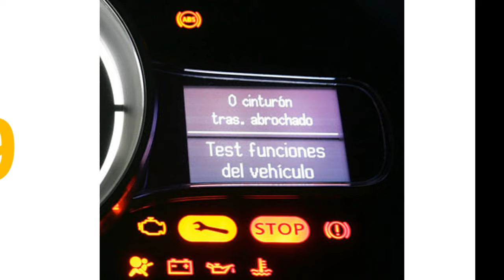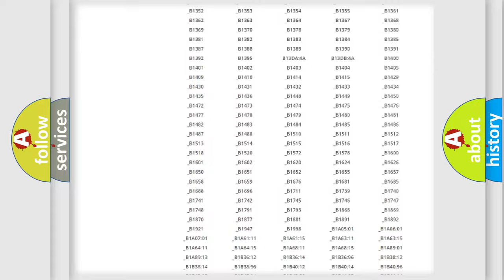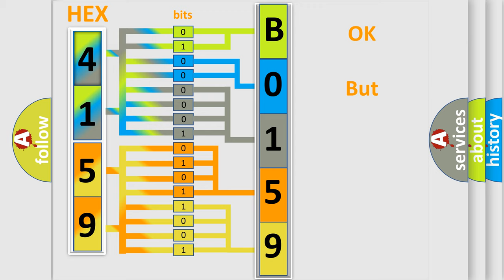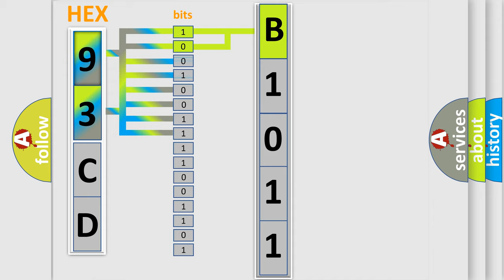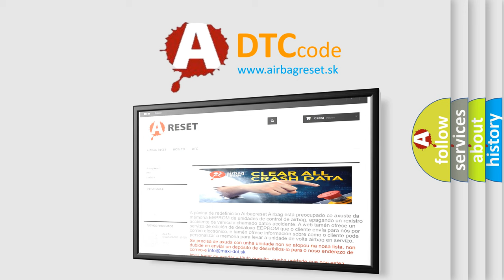DTC Saab B0159 Short Explanation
Contents:
0:21 Basic DTC analysis according to OBD2 protocol standard.
1:48 Insight into programming
2:58 A diagnostically understandable description of the Diagnostic Trouble Code
3:05 Basic error definition

Make:
Saab
Code:
B0159
Definition:
Engine Temperature Control A-D Ground Malfunction
Cause:
PCM need to be reprogrammedPCM has failed